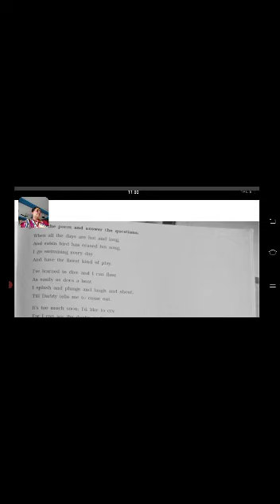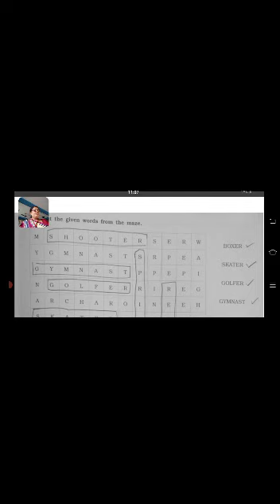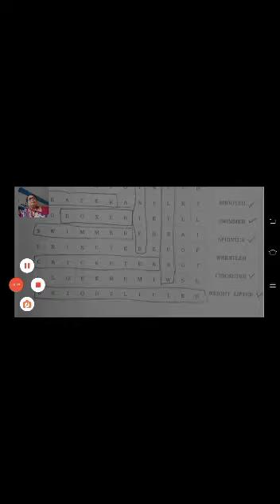STD 6 G ENGLISH CHA 18